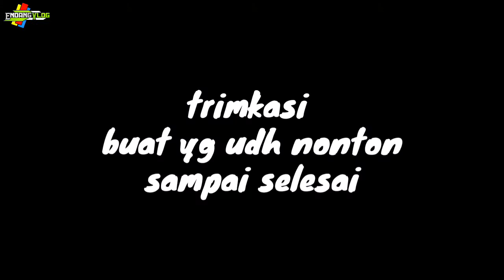JOMBLO PASTI SENYUM SENYUM SENDIRI AUTO BAPER||vlog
bikin baper cewek gk di kenal. jomblo siapin tisu

fb endang cks
fb endang lapendos